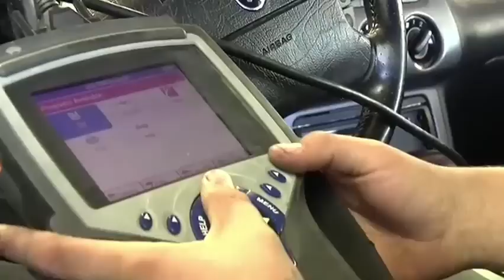Video Testimonial by Christian Brothers Automotive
Chip Jennings of Christian Brothers Automotive was pleasantly surprised with the results of his video produced by Third Cousins Media.